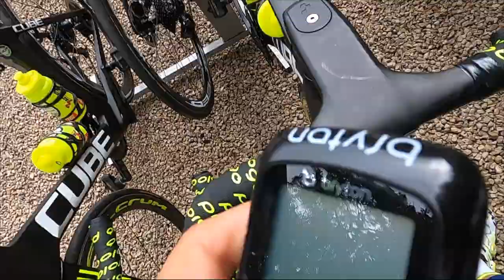Circus Wanty Gobert Trainingcamp! 🚴🏽‍♂️🍪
In this video i am at trainingcamp with the Circus Wanty Gobert boys! If you want to have an insight on what we do at trainingcamp, this is the video to watch. Season for me starts 01.08, so this was good preparations for me. Enjoy the video! 🚴🏽‍♂️